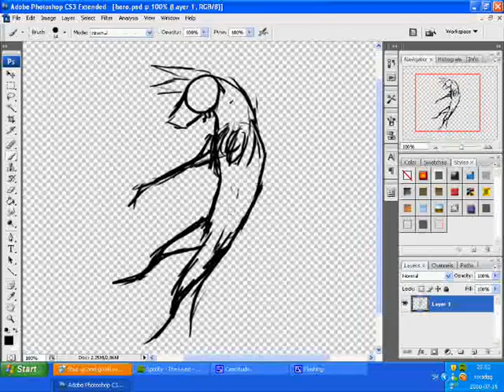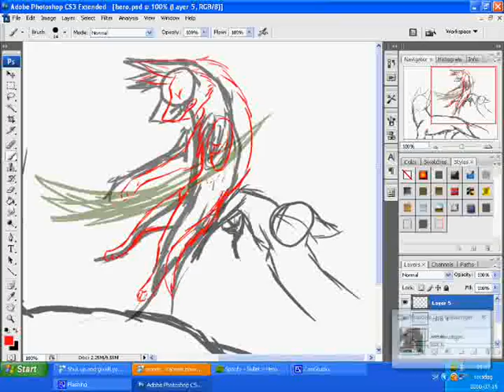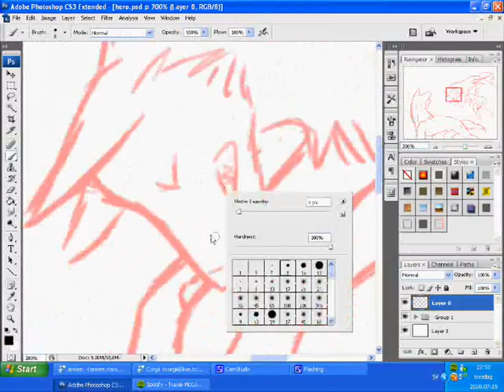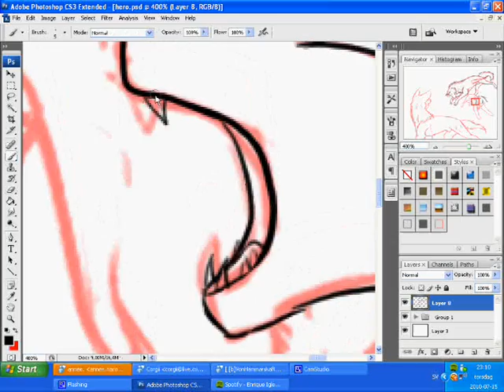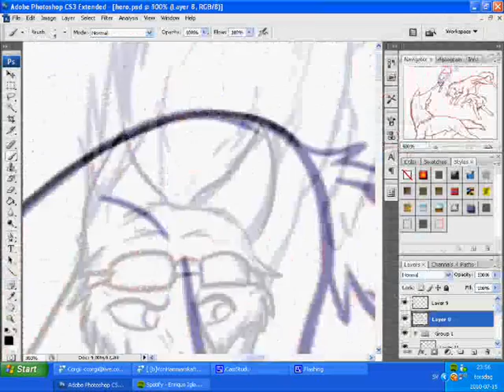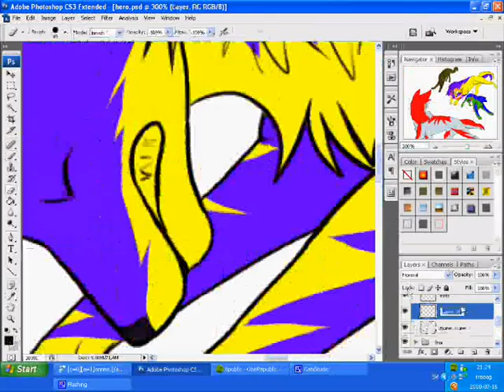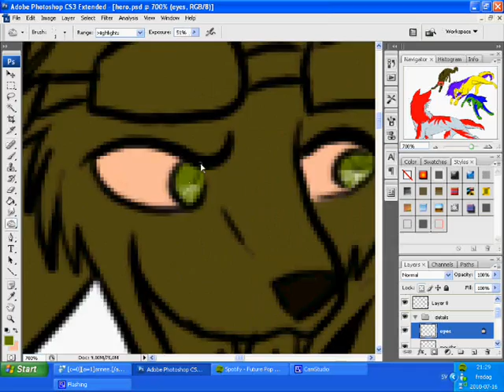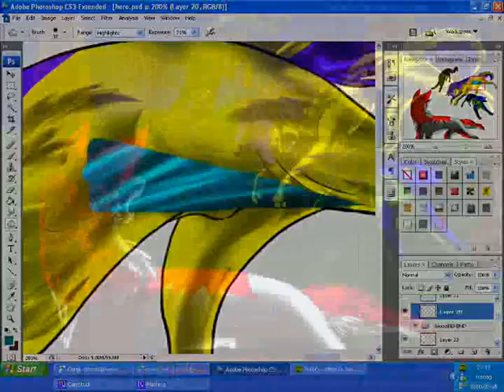Drawing TBB scene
WARNING FOR BLOOD

This video is now kinda old but I still wanted to upload it...
TBB stands for "The Blood Brothers" which is the title of a book I'm writing atm. anyway, Enjoy~
Lightning is the purple/yellow wolf
Thunder is red/grey
Relámpago is green/blue
And Fnix is the olivebrown